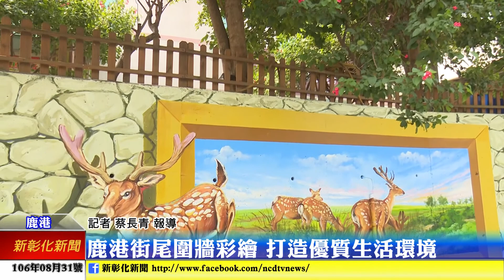新彰化新聞20170831 鹿港街尾圍牆彩繪 打造優質生活環境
為了讓民眾有個舒適優質的生活環境，鹿港鎮公所特別在街尾里進行圍牆彩繪，把路邊的圍牆加以彩繪，使得整個環境變得非常漂亮，民眾經過時也能欣賞。